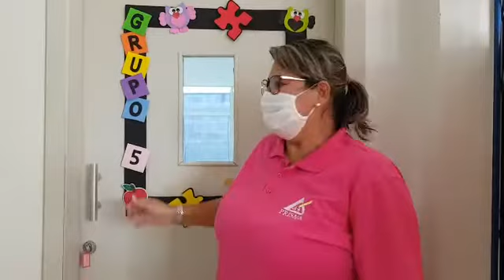Matando a saudade da nossa sala de aula. Grupo 5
Professora Walquíria